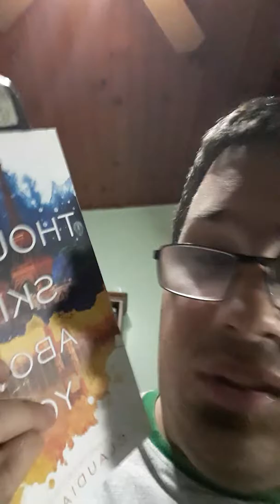Reading vlog Febrero 2019 #4 desde mi estudio